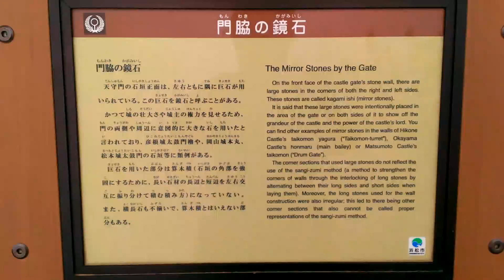【城】浜松城（別名：出世城）天守門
2016年4月上旬に撮影、桜が満開でした。